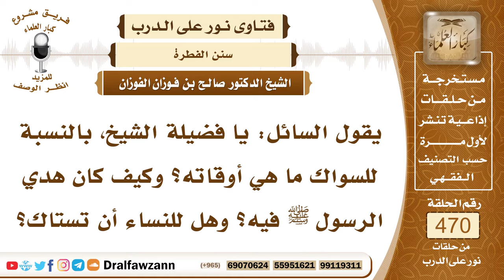6707- الأوقات التي يستحب فيها السواك - الشيخ صالح الفوزان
"6707- يقول السائل: يا فضيلة الشيخ، بالنسبة للسواك ما هي أوقاته؟ وكيف كان هدي الرسول ﷺ فيه؟ وهل للنساء أن تستاك؟
الجواب:السواك مستحب للرجال وللنساء وأوقاته حينما يستيقظ من النوم وحينما يريد أن يتوضأ وحينما يريد أن يصلي، وحينما يتغير رائحة فمه فإنه يستاك في هذه الأحوال؛ ليزيل رائحة الفم.
السيرة الذاتية:
للاشتراك في قناة الشيخ صالح الفوزان

14_ الشيخ محمد أمين الشنقيطي
يتيوب

15_سماحة المفتي عبد العزيز آل الشيخ
 يوتيوب

رئيس الفريق
لمشروع كبار العلماء